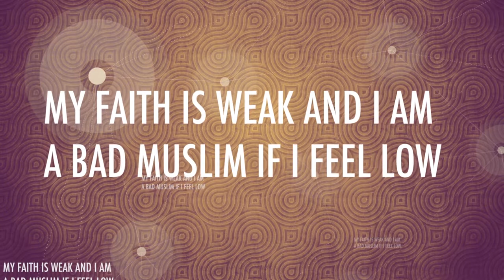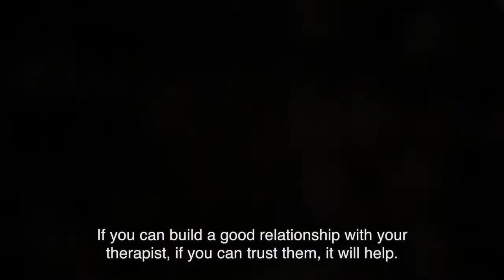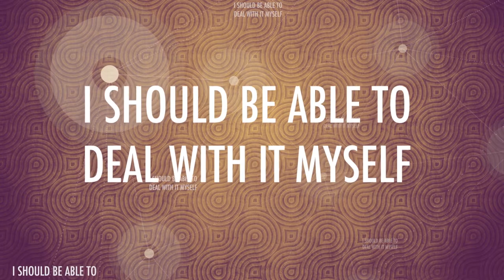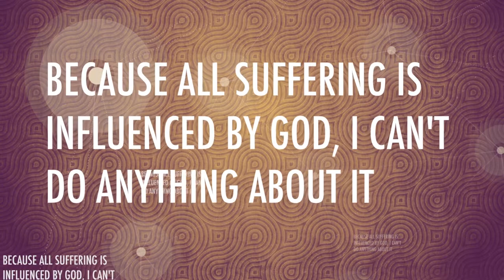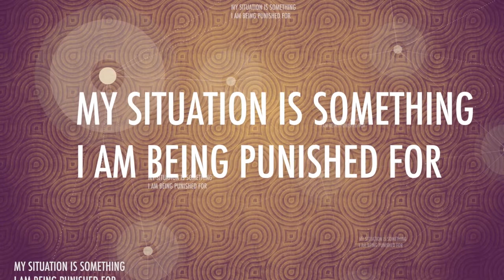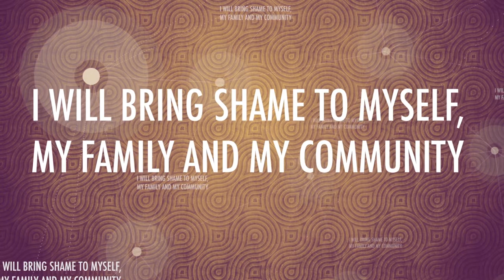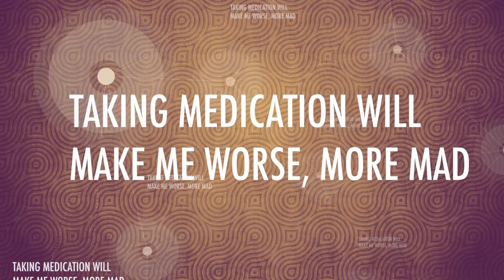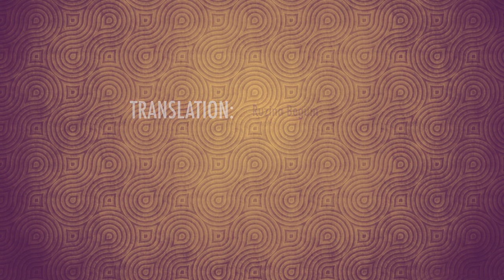Common Concerns About Mental Health: Bengali/Sylheti (w. English subs)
talking from the heart | short films in Bengali/Sylheti, Somali & Urdu exploring mental health & therapy by combining medical & faith advice

Many people have similar concerns about what is meant by "mental health", & there is often considerable stigma about seeking support. This film addresses some of those concerns.

Find out more, & find resources in Bengali/Sylheti, Urdu & Punjabi, on talkingfromtheheart.org